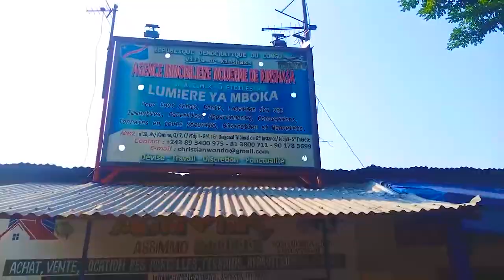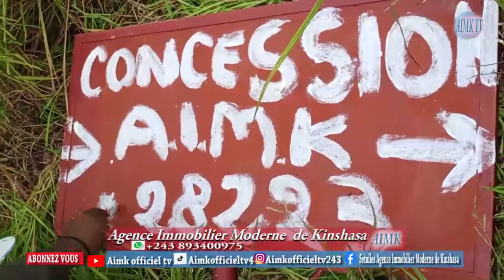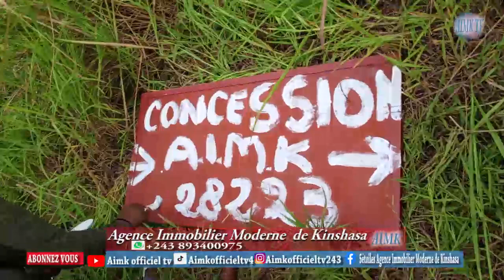Concession cadastrée dans la commune de Maluku à vendre par hectare. Pour tout projet de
immobilier